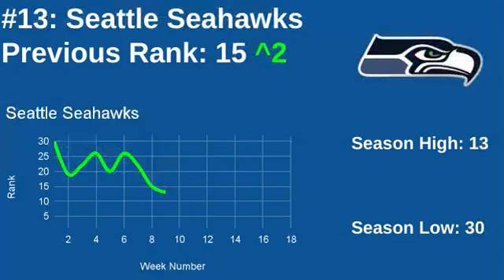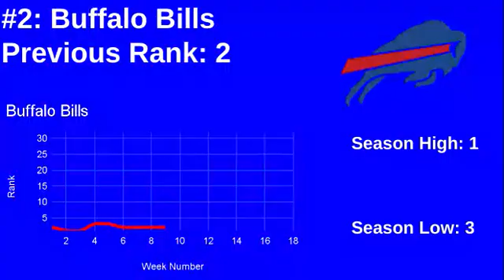NFL Power Rankings Week 9 (CRAZY TRADE DEADLINE)